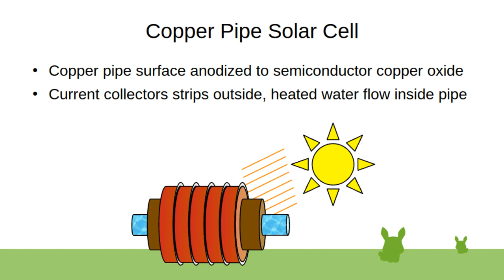Copper Pipe Solar Cell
Can be focused to by parabolic/concentrator mirror, essentially a concentrated solar power thermo-couple generator, also for heat conversion with heat pump air heat collection with 1:5 leverage ratio.